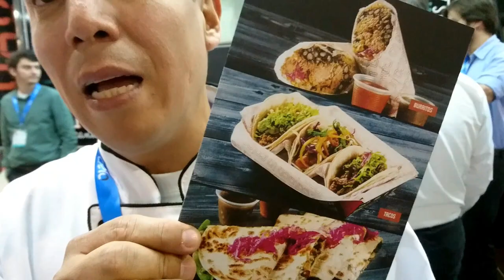Lacalaca - Mexicana de Verdade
""La Calaca: um novo conceito da culinária mexicana. Não é comida Americana, é comida mexicana de verdade adaptada ao gosto brasileiro, sem perder o sabor do México. Esplicou o Chefe Gery. Agora lança na ABF Feira de Franquias o mesmo cardápio no sistema TrackFood.